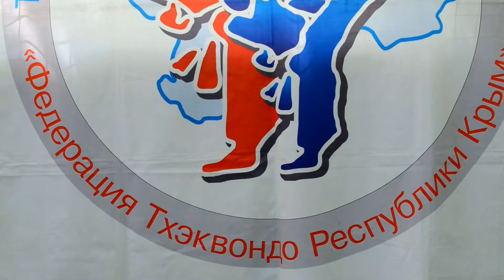3 июня 2018 года. Полугодовая аттестация федерации Тхеквондо.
3 июня 2018 года. Полугодовая аттестация федерации Тхеквондо.